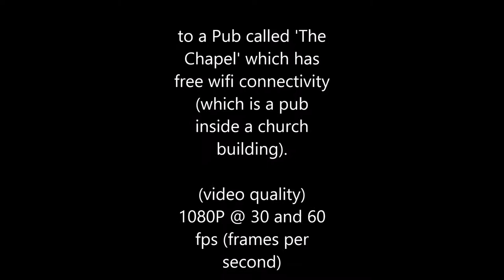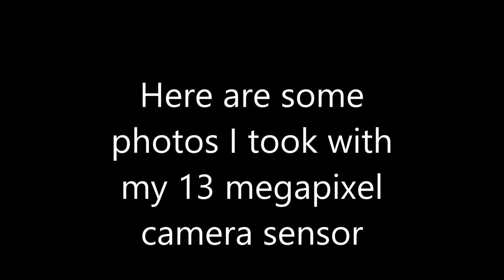Gary Ludgate CotFord St Luke's somerset UK with audio background